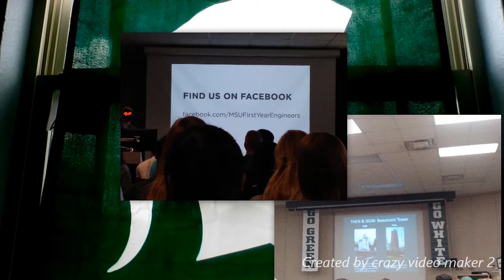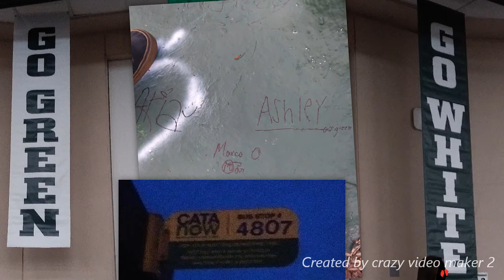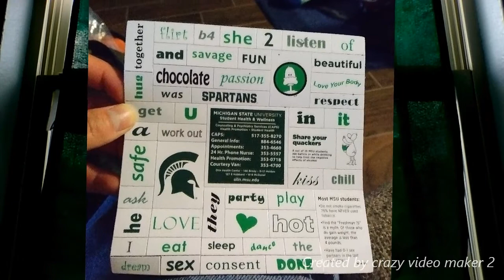College Thought Process And Next Steps 4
A long overdue video, I hope you all take something from it and enjoy.